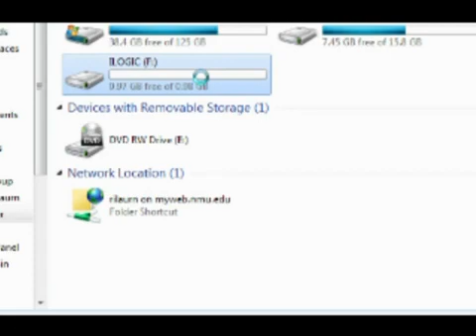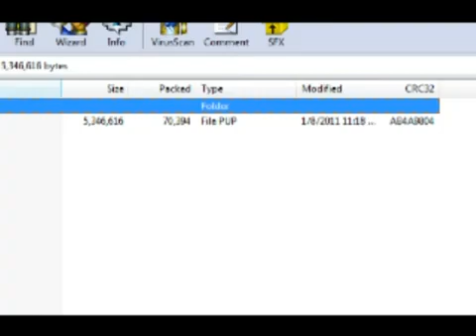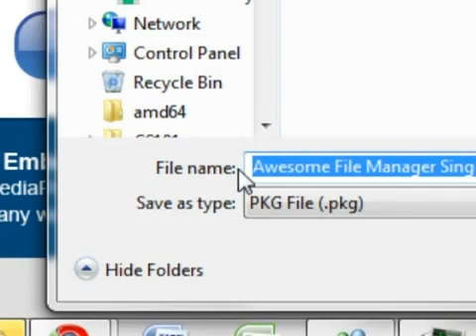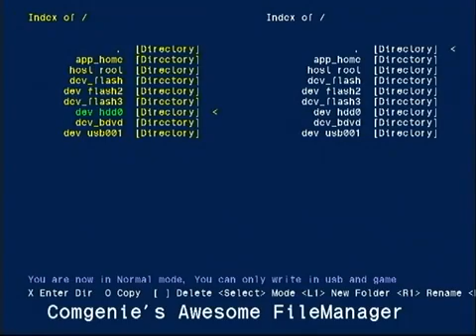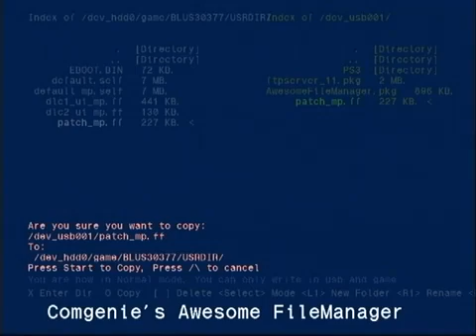ps3 jailbreak 3.55 free tutorial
if you want to use FTP instead, you can download this instead of "File 2". you will need to open that, then download and run "FileZilla" (google it) on your computer to FTP into your ps3, from there it's like the same thing as Awesome File Manager.

if you have any problems, go to game data utility and delete everything Mw2 related, then start mw2 and download it again. that will make your BLUS folder show.
also, don't delete the patch from ps3, just overwrite it.